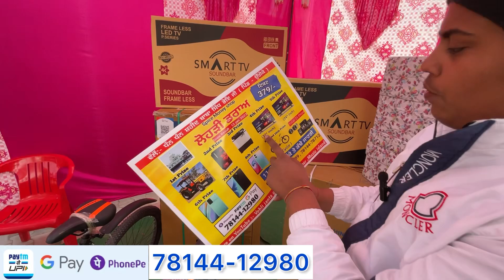ਦੇਖਦੇ ਆ ਕਿਸਦੇ ਘਰੇ ਜਾਂਦਾ 5911 ਦਿਨ ਰਹਿਗੇ ਸਿਰਫ਼ 5 ਤੇ 21 ਹੋਰ ਇਨਾਮ ਵੀ ਲੈ ਆਏ ਉਗੇਕੇ ਵਾਲੇ ਵੀਰ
ਦੇਖਦੇ ਆ ਕਿਸਦੇ ਘਰੇ ਜਾਂਦਾ 5911 ਦਿਨ ਰਹਿਗੇ ਸਿਰਫ਼ 5 ਤੇ 21 ਹੋਰ ਇਨਾਮ ਵੀ ਲੈ ਆਏ ਉਗੇਕੇ ਵਾਲੇ bai